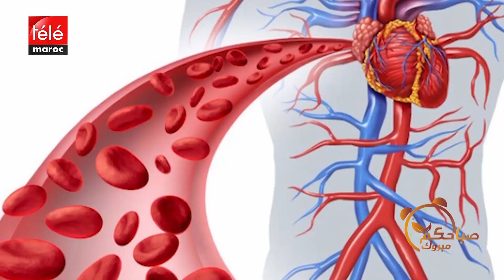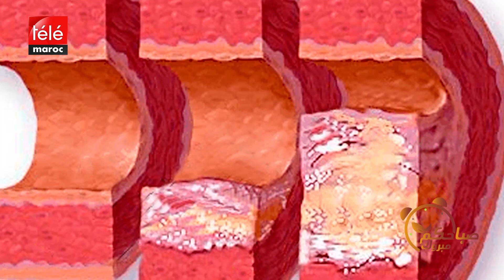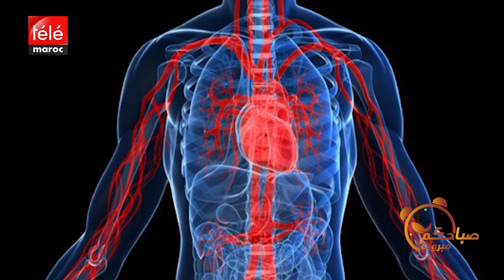اكتشفوا أسباب تصلب الشرايين وهذه مخاطر تأخير تشخيصه